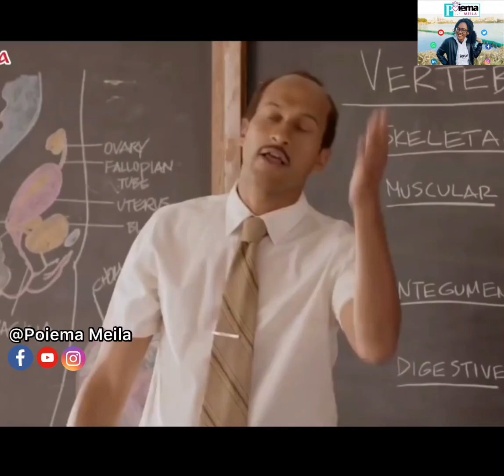🔴MeilaComedy20😂: LORSQUE TU ES TON PROPRE DÉMON | Pasteur Wilfried Zahui, Pst Joëlle Kabasele